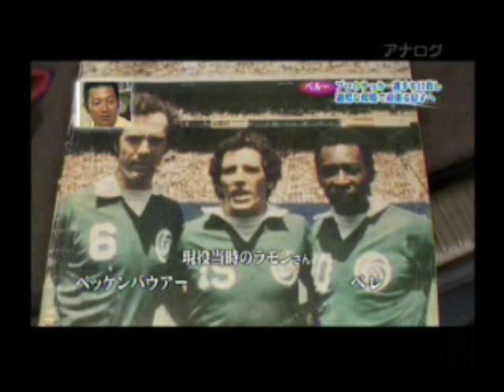Genki Nakamura Documentary 2